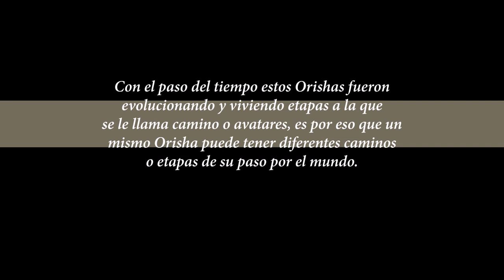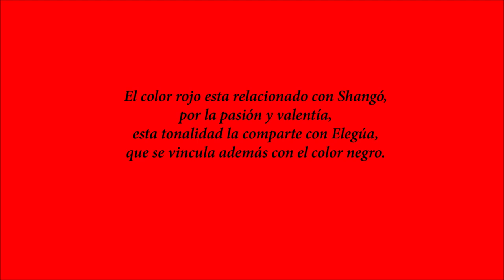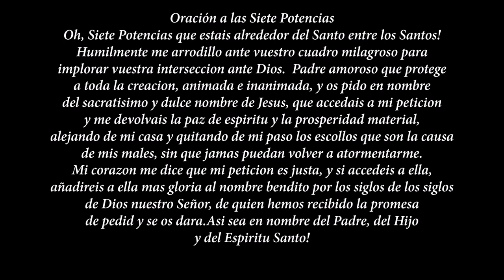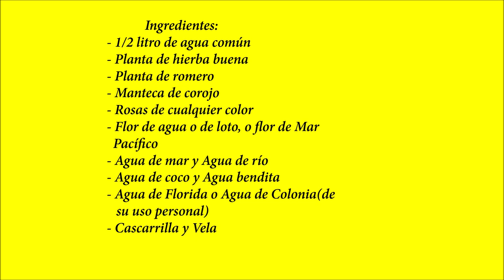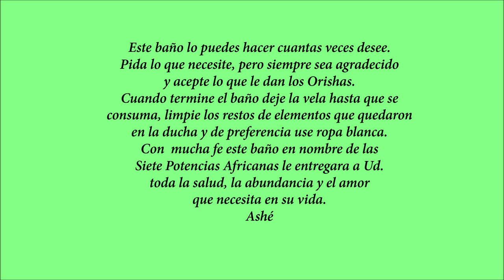SIETE POTENCIAS AFRICANAS EN LA SANTERIA - RITUAL Y ORACIÓN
Las Siete Potencias Africanas hacen referencia a las deidades que encabezan la religión del Panteón Yoruba, bajo la figura de los Orishas, éstas figuras son objeto de culto y de veneración por parte de la santería; vinculados a un elemento específico de la naturaleza.

Las Siete Potencias Africanas son las mismas representaciones de la Divinidad, que son celebradas dentro de la Santería o de la Regla de la Osha, que son: Obatalá, Shangó, Elegua, Oshun, Oggun, Orula y Yemayá.

3:28  Las Siete Potencias Africanas
6:00 ¿Como invocar a las Siete Potencias Africanas? Oración
7:42 Ritual de las Siete Potencias Africanas